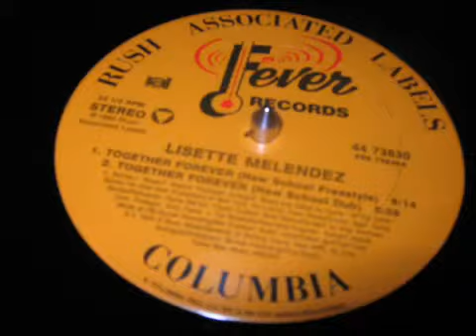Lisette Melendez Together Forever NEW SCHOOL DUB